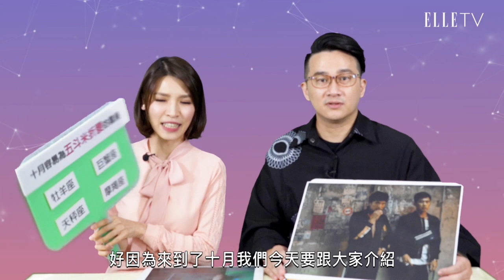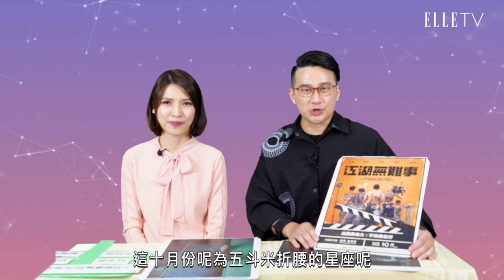【膝膝蘇蘇】EP4 江湖無難事之為五斗米折腰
喜歡電影喜愛星座的朋友們～有福啦～～
ELLE從8/15開始，每個月的雙週禮拜四晚間八點
將定期推出【膝膝蘇蘇】由地表最強組合時尚占星師蘇飛雅及影評人膝關節，來談論時下最火紅的電影，透過時尚占星師蘇飛雅來告訴你最想了解的星座運勢。

🎞【膝膝蘇蘇】系列🔯
EP1在中元節說鬼故事

‍充滿熱血卻又無厘頭的超ㄎㄧㄤ作品
有誰跟編一樣迫不及待進戲院了？ (內有贈票)
邱澤在片中突破尺度超期待 🙌

🎫 想看《江湖無難事》嗎？
快到留言區找小編 👇
華映娛樂
☆【ELLE Horoscope】星座運勢：每月星座運勢、時尚占星專家蘇飛雅➨
☆【ELLESTAR】網星風格影音：流行、生活、美食、穿搭.